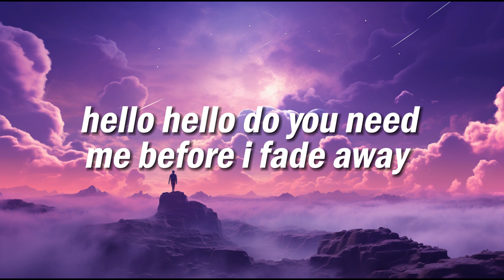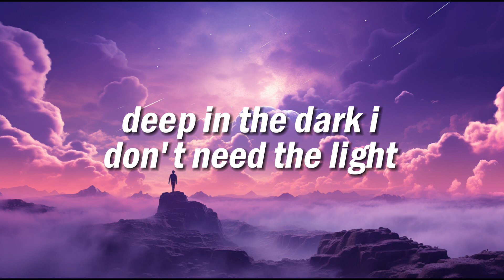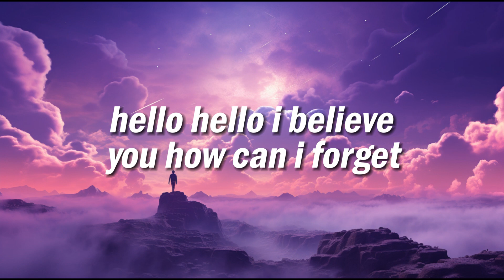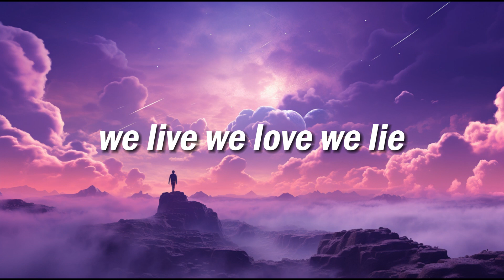Alan Walker - The Spectre (Lyrics)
🎤 Lyrics: Alan Walker - The Spectre